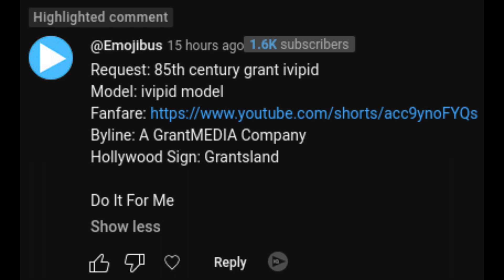[Request] 85th Century Grant Ivipid